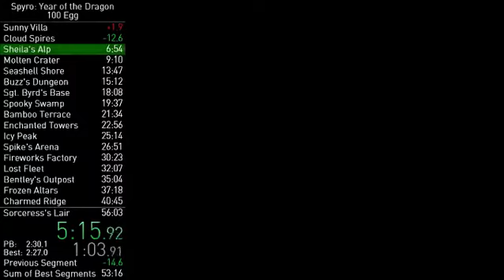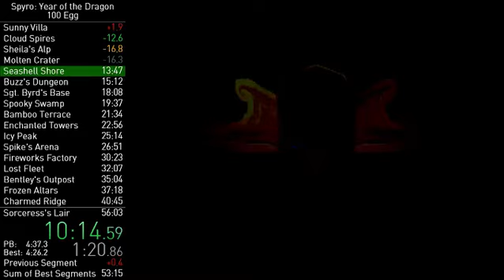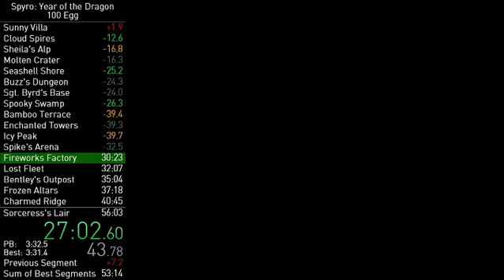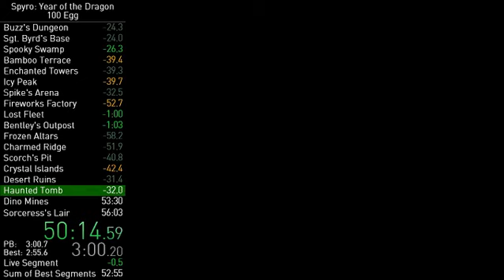Spyro 3 100 Egg 55:06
great 1st half, bad 2nd half. retimed to 55:06 -- Watch live